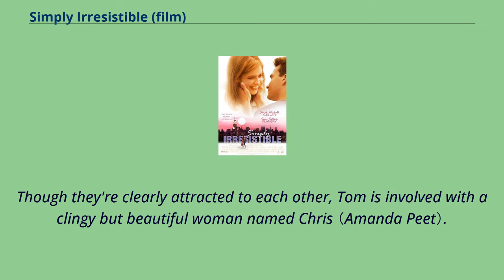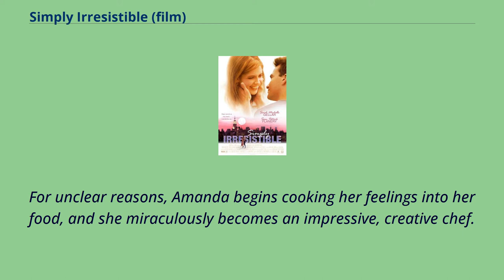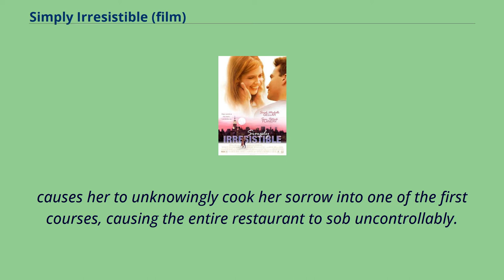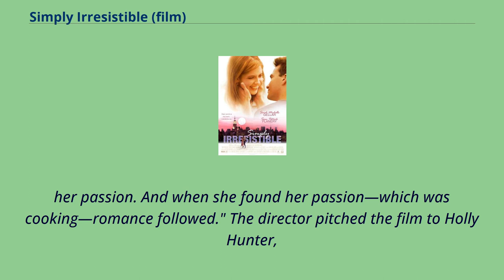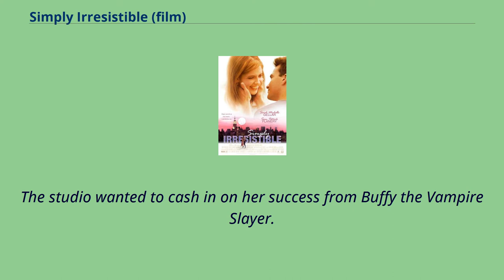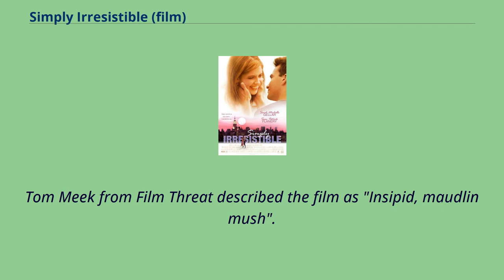Simply Irresistible (film)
English-language_films
American_fantasy-comedy_films
Simply Irresistible is a 1999 American romantic comedy film directed by Mark Tarlov and was written by Judith Roberts, starring Sarah Michelle Gellar and Sean Patrick Flanery.
It is Regency Enterprises' first film to be released by 20th Century Fox, instead of Warner Bros.
Pictures.
Amanda Shelton （Sarah Michelle Gellar） inherits her late mother's restaurant, but lacks her mother's ability to cook.
The restaurant is failing when Amanda meets a mysterious and possibly magical man at the local market.
He introduces himself as Gene O'Reilly （Christopher Durang） and claims to be an old friend of her mother's.
He sells her crabs, one of which escapes cooking to become her personal mascot.
While chasing the crab, Amanda meets Tom Bartlett （Sean Patrick Flanery）, a department store manager at Henri Bendel on Fifth Avenue, who is opening an ambitious new restaurant inside his store.
Though they're clearly attracted to each other, Tom is involved with a clingy but beautiful woman named Chris （Amanda Peet）.
Later that day, Tom and Chris are on their way to lunch, where Tom plans to break up with Chris, but the cab driver drops them at the wrong location--Amanda's restaurant, the Southern Cross.
Tom sees Amanda outside and decides they should have lunch there instead.
For unclear reasons, Amanda begins cooking her feelings into her food, and she miraculously becomes an impressive, creative chef.
She makes a crab dish for Tom that is so delicious he's unbothered as Chris, driven by Amanda's negative feelings toward her cooked into her own food, breaks up with Tom and begins smashing plates in the restaurant.
Amanda visits Tom at Henri Bendel...